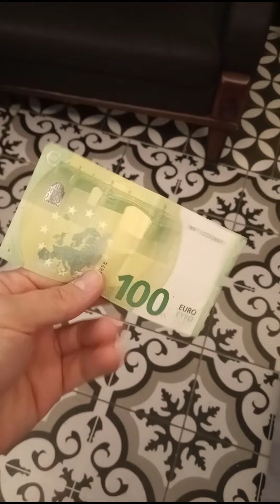What I can buy food with 💯 Euro in Istanbul ? ماذا يمكنني أن أشتري ب 100يورو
ما الذي يمكنني شراء الطعام مقابل 💯 يورو في اسطنبول؟ طعام الشارع التركي. كوكوريتش. مأكولات بحرية. شاورما . سمك . الحلوة وأنواع أخرى من الأطعمة الشعبية
Per cosa posso comprare cibo a 💯 euro a Istanbul? Cibo di strada turco. kokorich. Frutti di mare. Shawarma. Pesce . Dolci e altri tipi di cibo popolare
За що я можу купити їжу в 💯 євро в Стамбулі? Турецька вулична їжа. кокорич. Морепродукти. Шаурма . риба . Солодке та інші види популярної їжі
Wofür kann ich Lebensmittel für 💯 Euro in Istanbul kaufen? Türkisches Streetfood. kokorich. Meeresfrüchte. Schawarma . Fische . Süßes und andere beliebte Speisen
¿Cuánto puedo comprar comida por 💯 euros en Estambul? Comida callejera turca. kokorich. Mariscos. Shawarma. Pez . Dulces y otros tipos de comida popular
Что я могу купить еды на 💯 евро в Стамбуле? Турецкая уличная еда. кокорич. Морепродукты. Шаурма. Рыбы . Сладкие и другие виды популярной еды
在伊斯坦布爾我可以用 💯 歐元買什麼食物？土耳其街頭食品。科科里奇海鮮。沙威瑪。魚 。甜食等流行食品
בשביל מה אוכל לקנות אוכל 💯 יורו באיסטנבול? אוכל רחוב טורקי. קוקוריך. פירות ים. שווארמה . דג . מתוק וסוגים אחרים של אוכל פופולרי
イスタンブールで💯 ユーロで買えるものは何ですか?トルコのストリート フード。ココリチ。シーフード。シャワルマ。魚 。甘いものやその他の人気のある食べ物
मैं इस्तांबुल में 💯 यूरो में क्या भोजन खरीद सकता हूँ? तुर्की स्ट्रीट फूड। कोकोरिच समुद्री भोजन। शवर्मा। मछली । मीठा और अन्य प्रकार के लोकप्रिय भोजन
이스탄불에서 💯 유로에 음식을 살 수 있습니까? 터키 길거리 음식 . 코코리치. 해물. 샤와르마 . 생선 . 달콤하고 다른 종류의 인기 있는 음식
Τι μπορώ να αγοράσω φαγητό με 💯 Ευρώ στην Κωνσταντινούπολη; Τουρκικό Street Food. kokorich. Θαλασσινά. Shawarma . Ψάρι . Γλυκά και άλλα είδη δημοφιλών φαγητών